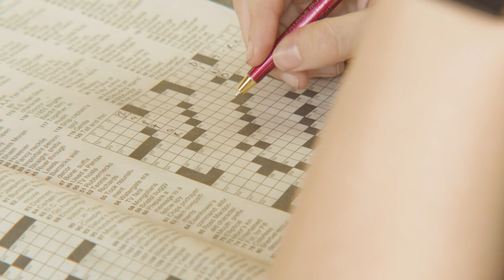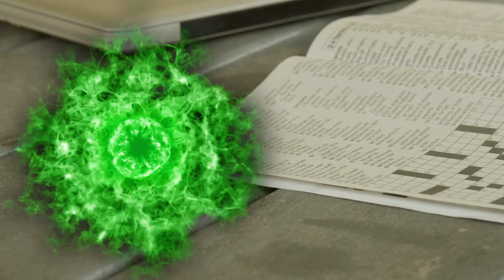Half Past Roar | Dinosaur Time Machine Gadget! | Jurassic Tv | Dinosaurs and Toys | T Rex Family Fun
The T-Rex Ranch park rangers go on an awesome dino adventure when they come across a time machine gadget!